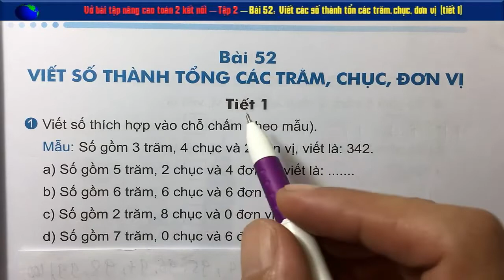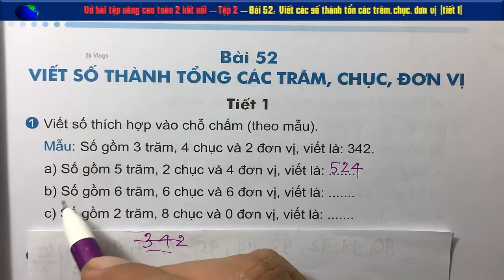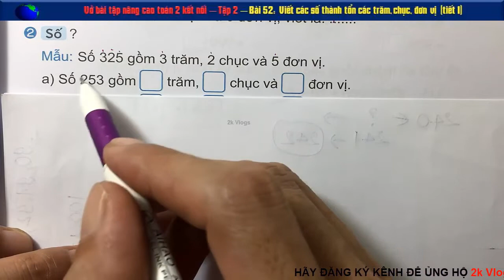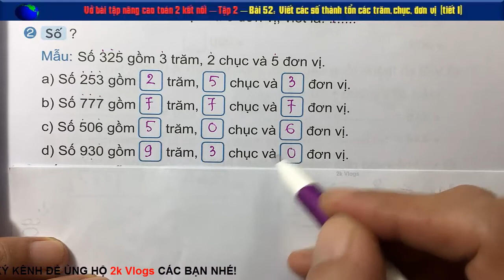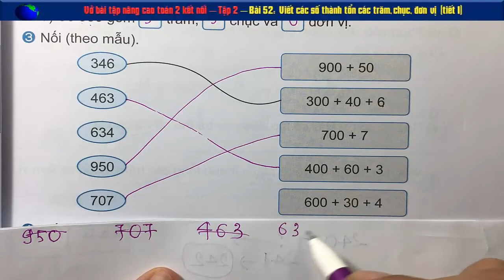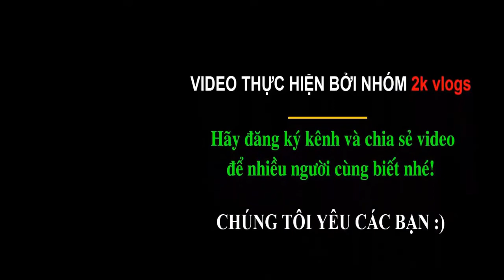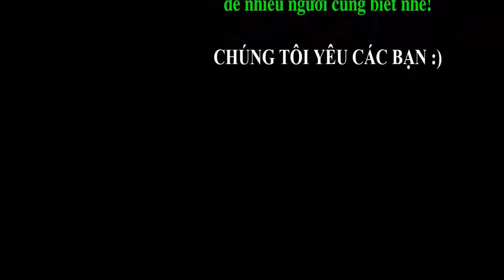Vở toán 2 nâng cao - Kết nối - Bài 52 Viết các số thành tổng các trăm, chục, đơn vị -Tiết 1-Trang 43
👇 Xem nhiều hơn các video của 2k Vlogs 🌴